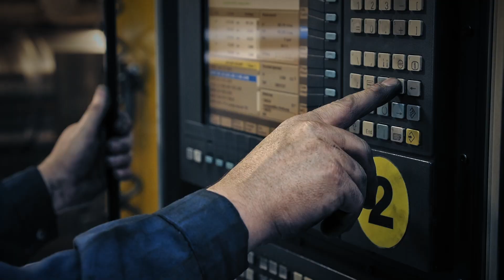Rhythm 'n' rolls (the iron foundry musical)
This is the opening video of our "250+2 years of ESW" event.
Every sound was produced and recorded at Eisenwerk Sulzau-Werfen, Tenneck, Austria.

Special shout out to our friends at Adwerba Marketing GmbH and ENEF Media Gmbh for the support.